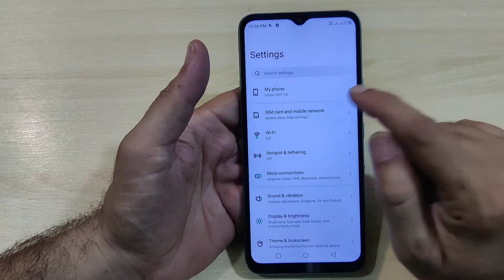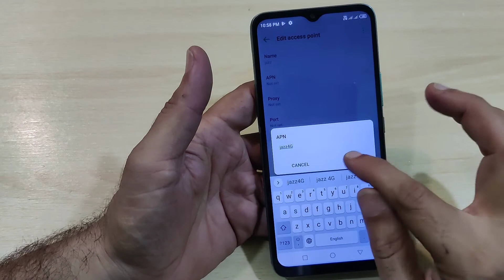Infinix Hot 12i Internet Settings Slow internet solution fix Hindi Urdu